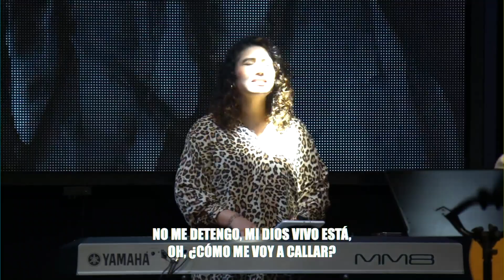Alabanza Domingo 10 de marzo, 2024 - Amistad de Monterrey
1. "Alaba" (Praise)
Escrita por Chris Brown, Steven Furtick, Chandler Moore, Brandon Lake, Patrick Barrett y Cody Carnes. Traducida por Edgar Aguilar.

2. "Dios es más grande"
Escrita por Josh Morales, Luis Morales Jr, Danny Gokey, y Monty Rivera.

3. "Es nuestro Dios" (This Is Our God)
Escrita por Phil Wickham, Steven Furtick, Patrick Barrett y Brandon Lake. Traducida por Camino de Vida y Amistad de Monterrey.

4. "Me viniste a rescatar" (Came To My Rescue)
Escrita por Marty Sampson, Dylan Thomas y Joel Davies. Traducida por Toni Romero.

5. "La Sangre de Jesús" (The Blood)
Escrita por Dante Lamar Bowe, Jenn Johnson y Mitchell Daniel Wong. Traducida por Danilo Ruiz y María José Solis.

Para enviar DIEZMOS, OFRENDAS y DONACIONES:
1) En Amistad de Monterrey (Efectivo ó Débito)

2) En Banco Santander de México (Efectivo o Transferencia)